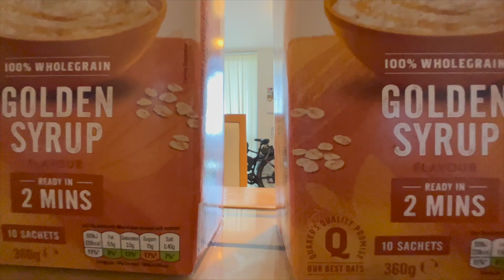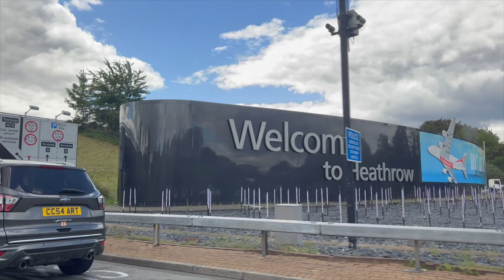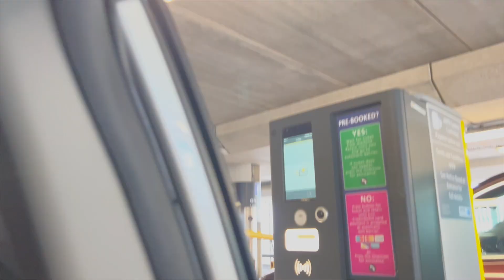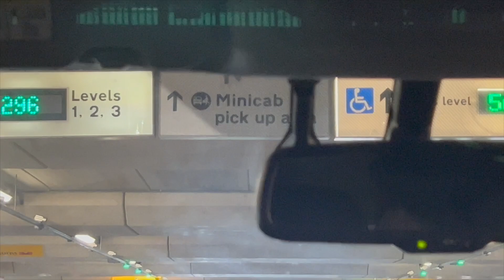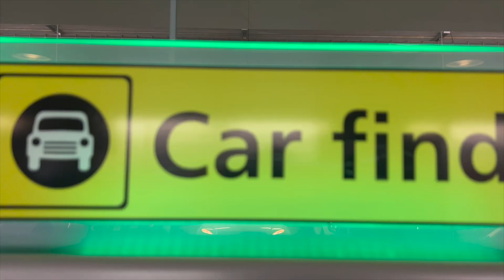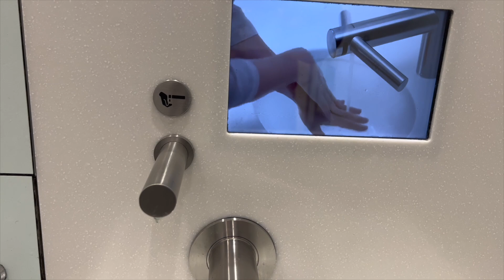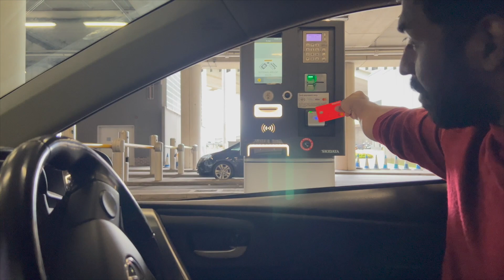dependant വിസയിൽ വന്ന എന്നെ തനിച്ചാക്കി പോയ ഭാര്യ തിരിച്ചു വന്നു 😌😄💁🏾 || uk malayalam vlog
UK MALAYALAM VLOG || VIBES OF UK LIFE || UK MALAYALAM VIDEOS ||
Chapters:
00:00 highlights
00:12 intro
01:03 breakfast
01:35 started
01:58 accident
02:35 airport
04:50 parking system
08:32 meeting wife
10:00 return
14:32 home 🏠
17:32 sign off